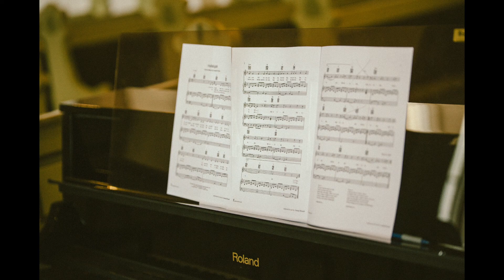❤💍HAPPY 10 MONTH'S MARRIAGE💍💍❤❤Jörgen&Eva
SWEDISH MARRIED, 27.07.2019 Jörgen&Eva